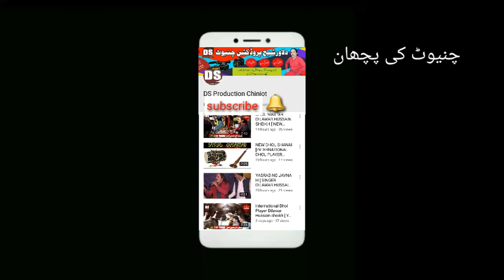Sheikh Adnan And Sheikh Babar [ Dhaga Lal Qalandri ] Pahly Bar Dhol Ke Thap Par 2019